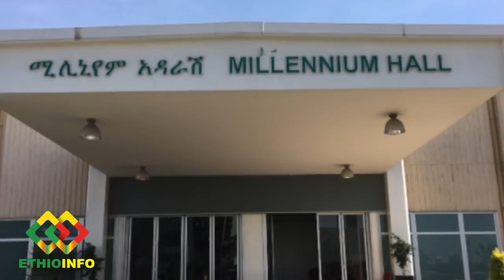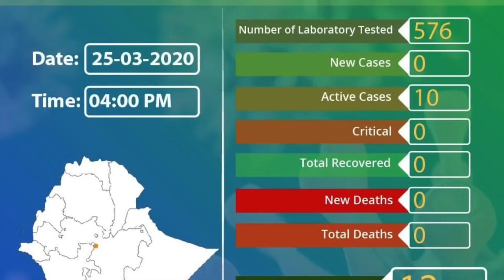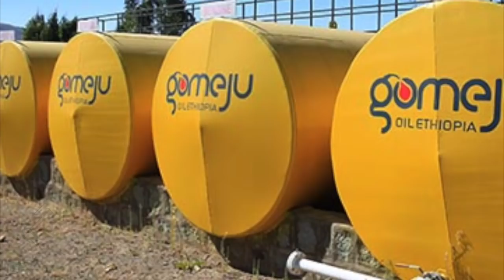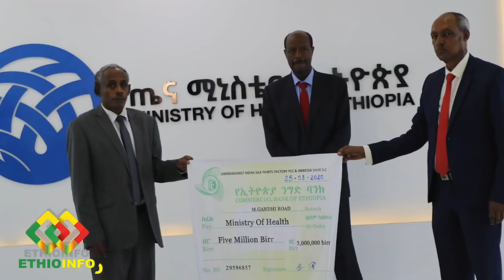የአትሌት ጥሩነሽ ቆራጥ ውሳኔ EthioInfo News Update | Tirunesh Dibaba | Takele Uma | Debretsion Gebremichael.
አዲስ አበባ ዛሬ ታጠነች Ethiopian Orthodox Estifanos Church, Addis Ababa.
ተወዳጆቹ ባልና ሚስት Samson Tadesse about Addis Dibab | Dagmawit Tsehaye  | Ethioinfo Interview.